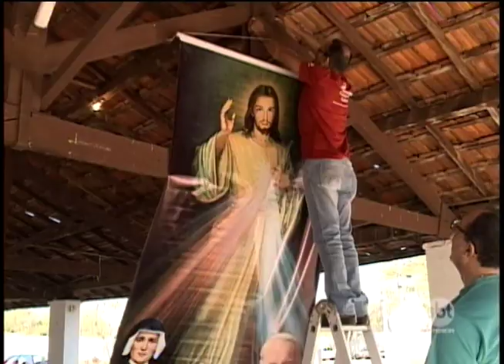Evento da igreja católica em Rio Preto reúne gente de toda a região